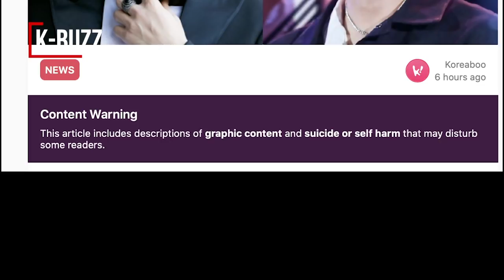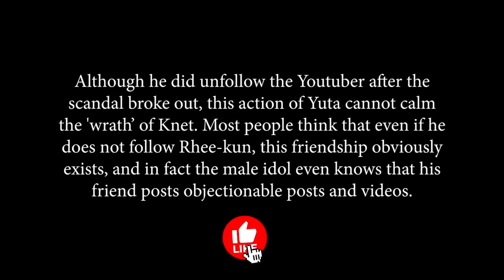NCT’s Yuta criticized for being close friends with a anti-Korea Youtuber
Member Yuta of NCT got caught in a serious scandal after he revealed that he was close to a Youtuber with a troublesome private life.